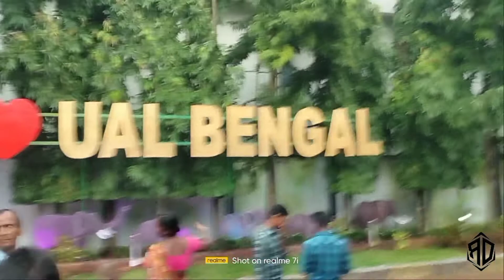বিশ্বকর্মা পূজাতে first Vlog||UAL BENGALI VISHWAKARMA PUJA ||Rabi & Dinesh